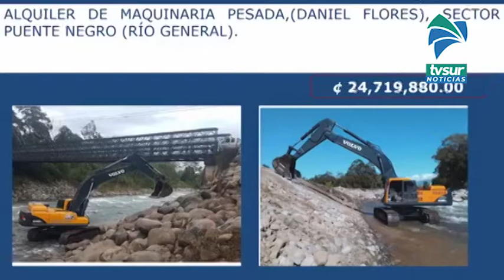Más de 300 horas en maquinaria se invirtieron en primeros impactos tras el paso del huracán Eta